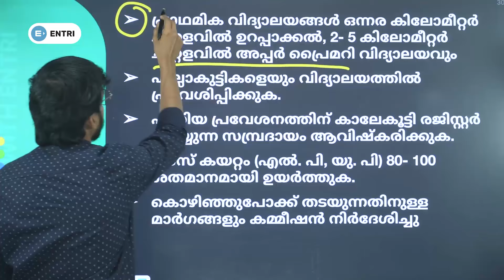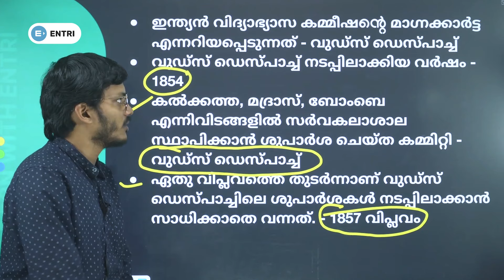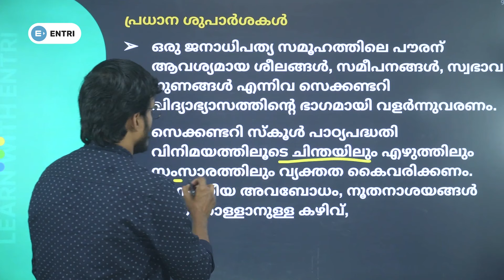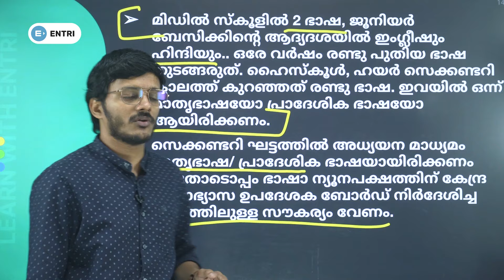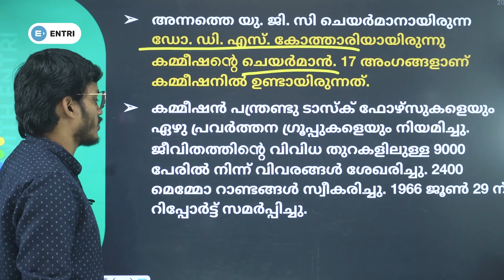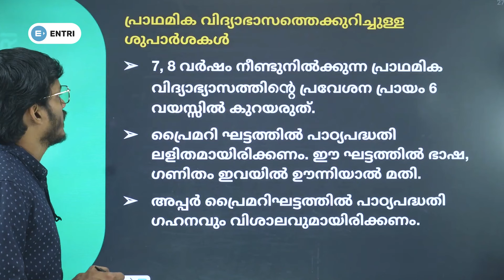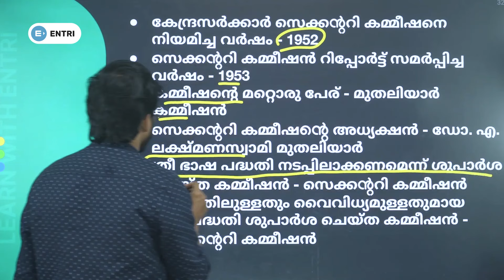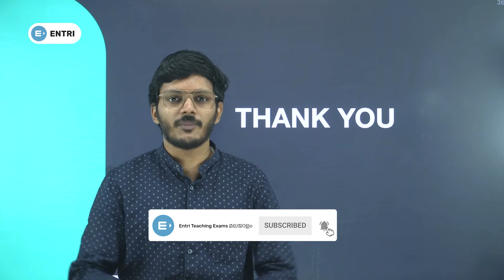ഇന്ത്യന്‍ വിദ്യാഭ്യാസ കമ്മീഷനുകള്‍|Entri Teaching Malayalam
⭕ KTET YODHA 1.0 Batch Admission Started ⭕
KTET YODHA 1.0 കോഴ്സിനെ കുറിച്ച് കൂടുതല്‍ അറിയുവാന്‍ Google Form Fill ചെയ്യുക

🔴KTET COURSES OFFERED🔴
KTET CATEGORY 3 (ALL SUBJECTS)